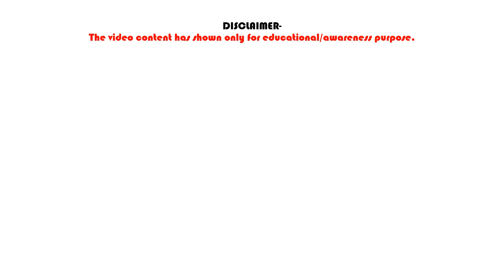TOP BUSINESS IDEAS 2024-Part1-YogaCentre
TopBusinessIdeas2024-part1-yogacentre
Yoga and Meditation Centre
“A Growing Opportunity”
"एक बढ़ता अवसर"
भारत में योग और ध्यान केंद्रों की मांग लगातार बढ़ रही है क्योंकि LOGO NE ISKE  importance KO MEHSOOS  KIYA HAI, AUR SAMJHA HAI. JO KI AAJKAL KE HECTIC LIFESTYLE KE VAJAH SE BHOT JRURI HO GYA HAI.
 AB HUM ISKE  business potential AUR opportunities KE BARE ME JANENGE.
बढ़ते स्वास्थ्य और कल्याण KE KSHETRA ME भारत योग और ध्यान केंद्र व्यवसाय के लिए एक आशाजनक अवसर प्रस्तुत करता है।
भारत ने स्वास्थ्य और WELFARE के बारे में अपनी आबादी की मानसिकता में एक महत्वपूर्ण बदलाव का अनुभव किया है। जैसे-जैसे शहरीकरण और गतिहीन जीवन शैली अधिक प्रचलित हो जाती है, तनाव का स्तर बढ़ गया है, जिससे लोग शारीरिक फिटनेस और मानसिक कल्याण समाधान की तलाश कर रहे हैं। योग और ध्यान समग्र स्वास्थ्य और संतुलन प्राप्त करने के लिए प्रभावी प्रथाओं के रूप में उभरे हैं।
योग और ध्यान केंद्र व्यवसाय का एक फायदा यह है कि यह सभी आयु वर्ग के लोगों को आकर्षित करता है।  TATHA BUSINESS KE LIYE ASIMIT AWSAR PROVIDE KARTA HAI.

PRO TIP-
YA TO AAP TUTOR RAKH SAKTE HAIN YA PHIR AAP KHUD 3-6 MONTHS KA COURSE KAR SAKTE HAIN AS A YOGA TEACHER.

EVERYTHING ABOUT ENTREPRENEURSHIP BY BUSINESS MITRA.
THIS CHANNEL IS CREATED TO HELP THE PEOPLE WHO IS GOING TO START THEIR BUSINESS OR WILLING TO BE AN ENTREPRENEUR IN ANY KIND OF BUSINESS & ALSO IF THEY HAVE STARTED...THE ALL TIPS AND ADVISE WHICH WILL HELP TO IMPROVE THEIR BUSINESS ON THE NEXT LEVEL OF SUCCESS WITH YOUR FRIEND "BUSINESS MITRA". GOOD LUCK